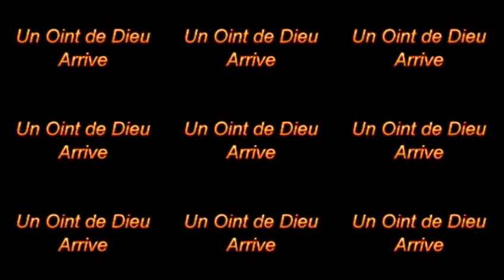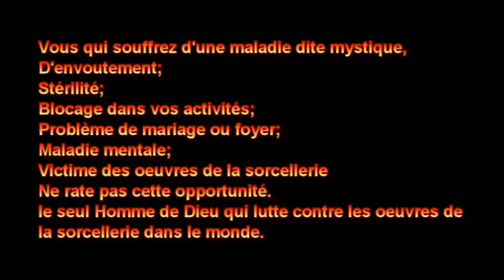PROGRAMME DE PRIÈRE "Moment de délivrance" 14 OCTOBRE 2016